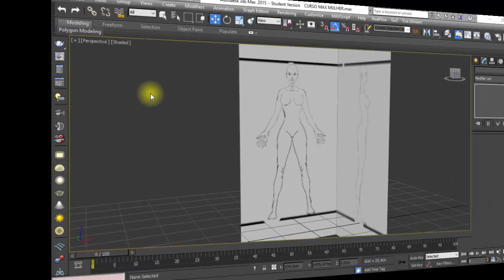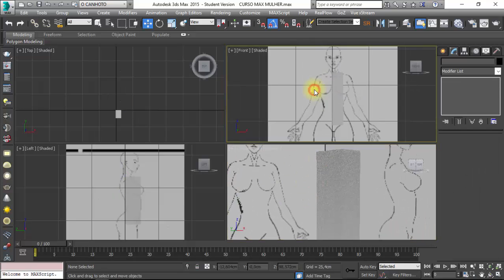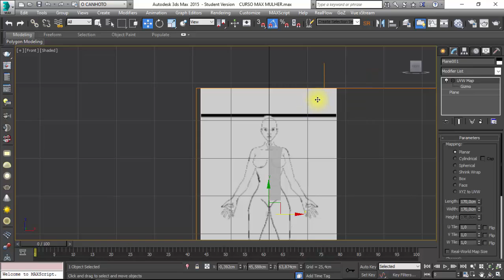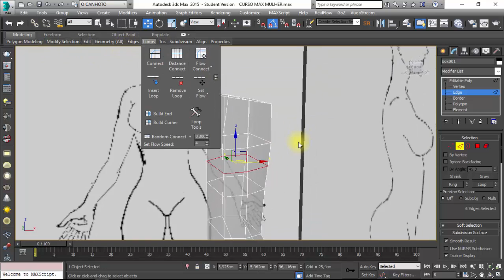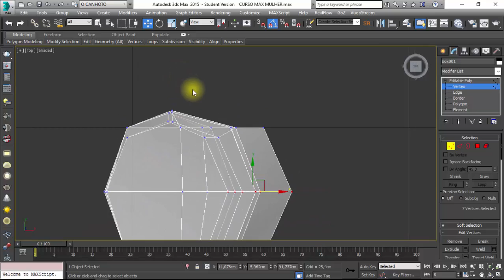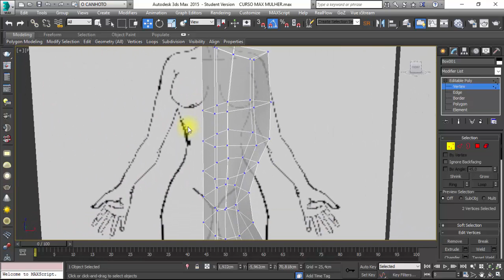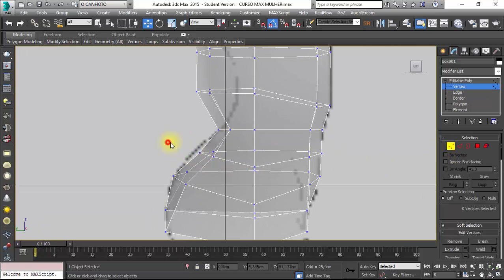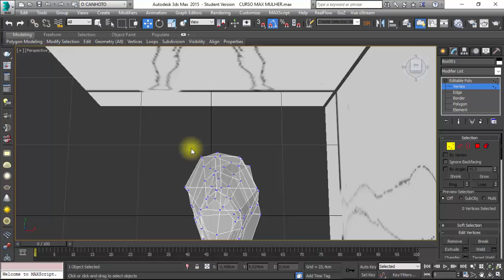3D MAX 2015 AULA17 MODELANDO A MULHER (TRONCO) MEGA CURSO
apoie nosso canal para que possamos adicionar mais conteudo atualizado 3D MAX AULA17 MODELANDO A MULHER TRONCO